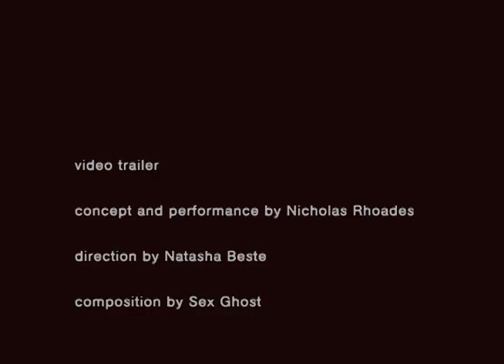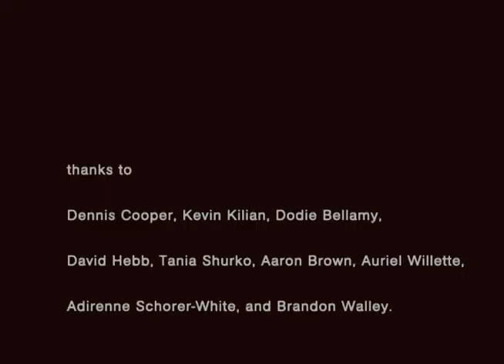Nicholas J Rhoades - ACT